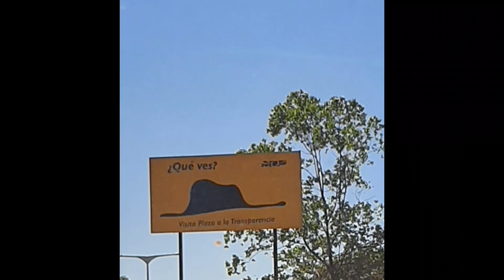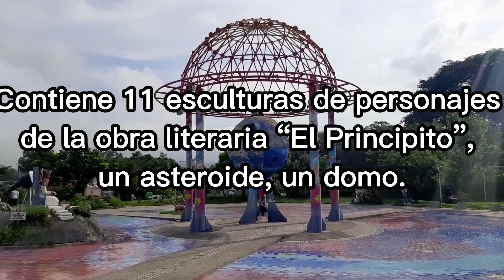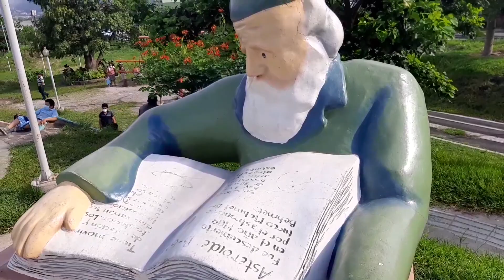Plaza la Transparencia o parque de El Principito, El Salvador | con Carolina Arte y más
La Plaza retoma la historia y la figura de “El Principito”, cuyo mensaje primordial se basa en la inocencia y la pureza de los niños, con un corazón fiel, limpio y totalmente transparente. Dentro de la obra se tienen diversos componentes que unificados buscan crear el mundo literario creado por el escritor francés Antoine de Saint-Exupéry.